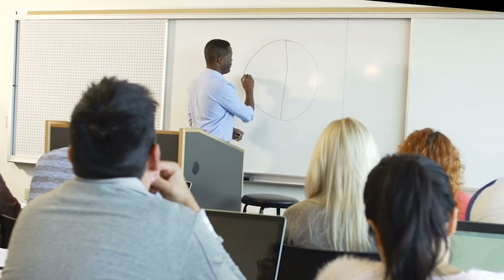Jovan O'Connor, Fashion Designer | Fresh Artists: Cool Jobs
Welcome to the Cool Jobs Show inspiring the next generations of creators!

This Episode Features: Philly native Fashion Designer Jovan O'Connor, whose clothes have been featured in Harper's Bazaar and Vogue!  Learn about Jovan's journey of becoming a fashion designer and why she loves her job. This video is a great intro to the fashion career path for young artists who love to draw, design and work with their hands!

ABOUT THE COOL JOBS SHOW:

Fresh Artists, an arts-based nonprofit located in Philly, created The Cool Jobs Show for art educators to teach and inspire their students about real jobs in the creative economy.

We will continue to release new episodes featuring successful artists, designers, engineers, filmmakers, entrepreneurs, and tech folks, to introduce young teens to the world of creative job possibilities.

We aim to have kids fall in love with a Dream Job, stay in school and pursue their new goal of finding “A creative job to love for life!”
ART TEACHER RESOURCES:

Play + Create Fresh Artists Free Online Digital Matching games by uploading your student’s artwork. Free downloadable lesson plan available!

See if your Public School qualifies to apply for our grants of art supplies or art programs

Have your student become a Philanthropist to help other kids get access to art!

Have your students run a Pablo's Clothesline Art Sale to benefit an underfunded public school!

BECOME A COOL JOBS PRESENTER:

If you are, or know of a fully employed, successful creative professional and would like to share your story to inspire young minds, please email Jenna Wilchinsky, Fresh Artists Marketing Director, at